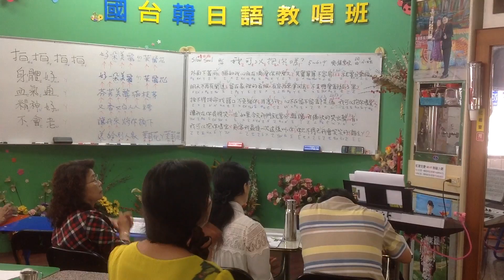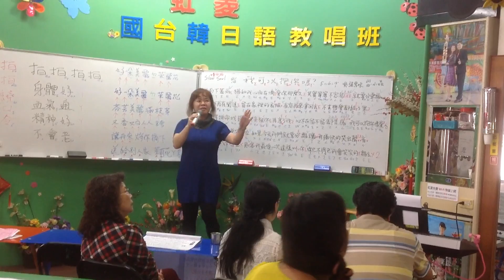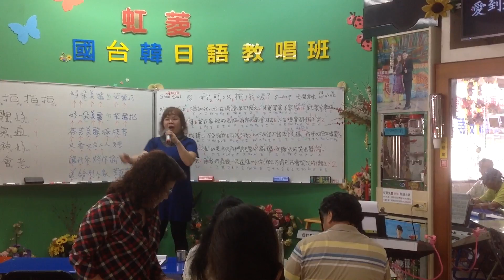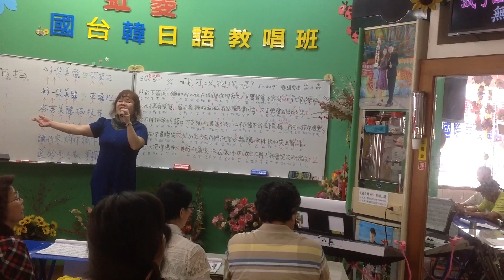1050416蔡虹菱國／台教唱週六早班驗收曲～笑情夢（方瑞娥）